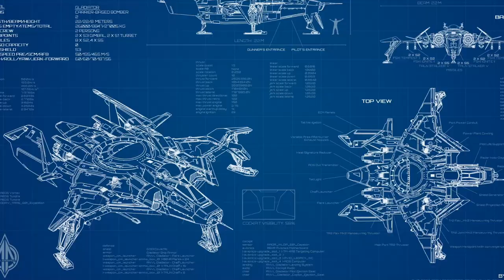Star Citizen Lore | History of Squadron 214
In this episode of Galactic Historian Paul looks into the history behind one of the most renowned Vanduul hunting squadrons in the UEE Navy, Squadron 214, also known as the Black Crows. Come learn how this group of braggarts became the bloodthirsty birds of the UEE.